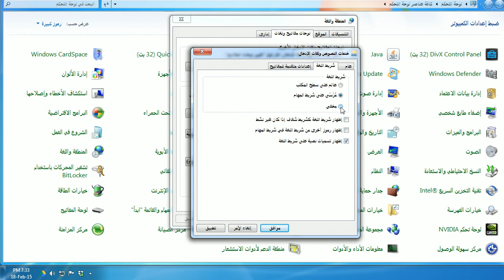كيفية اظهار شريط اللغة في حالة عدم ظهوره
يوضح هذا الفيديو كيفية إظهار شريط اللغة حتى تستطيع ان تصل لاعدادت اللغة بطريقة سهلة وسريعة